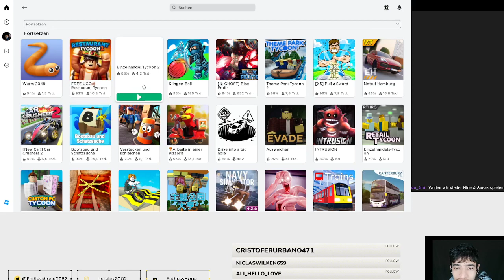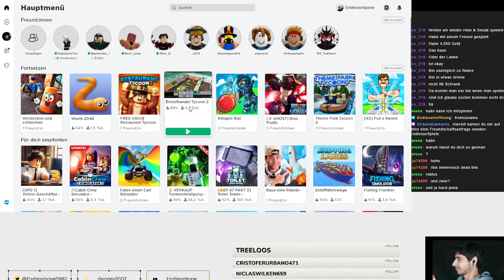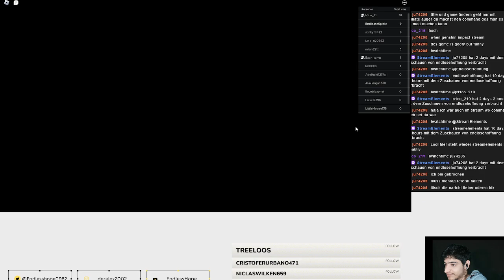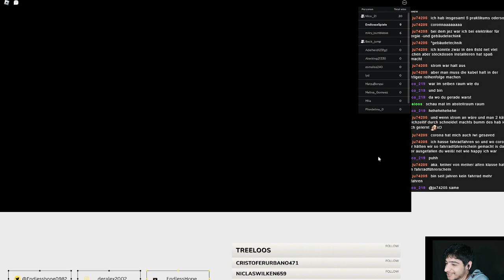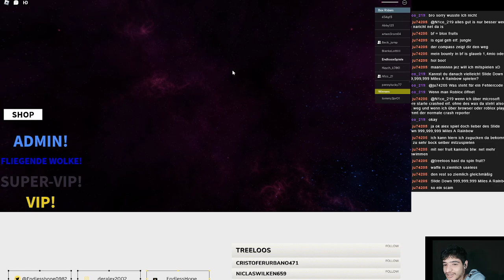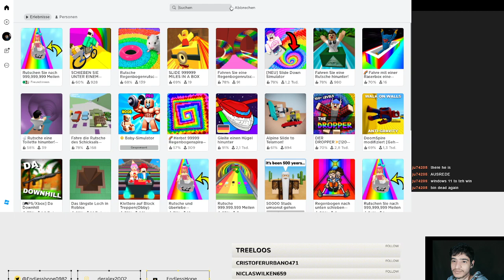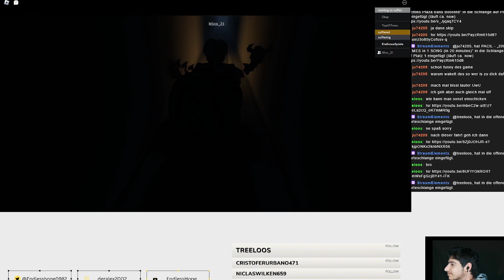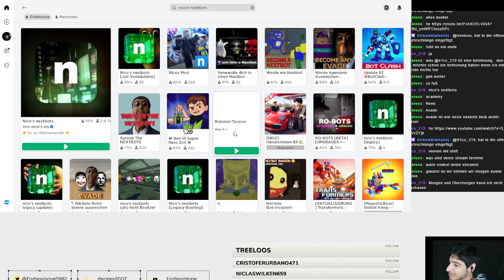Roblox mit euch